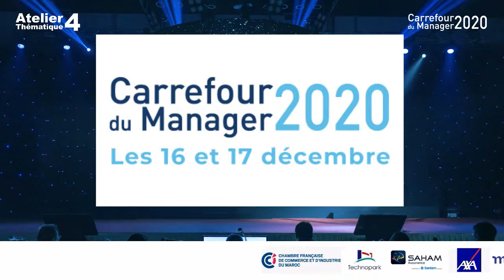Atelier thématique 4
"Pour cette 36e édition du Carrefour du Manager, la thématique choisie est une adaptation au contexte actuel, pour accélérer la transition vers une nouvelle approche du recrutement et de la gestion du capital humain.
Il s’agit d’un nouvel élan pour les lauréats des Grandes Ecoles afin de découvrir un horizon plein de promesses et un lieu d’échange et de réflexion. Nos talentueux lauréats sont notre fierté et notre capital.
 Osons le changement dès maintenant et ensemble !"
Nada BIAZ, Directrice Générale du Groupe ISCAE